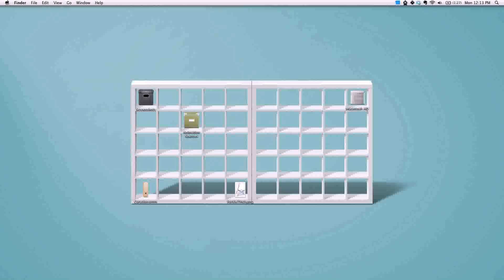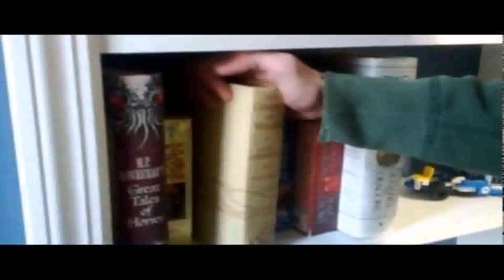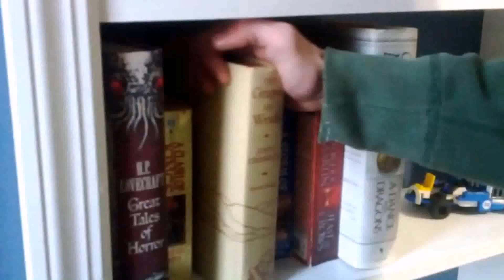Lifehacker Bookshelf - Gif Maker DaddyGif.com (see description)